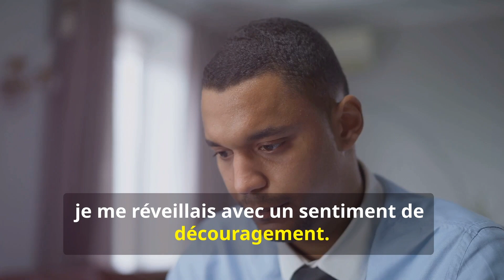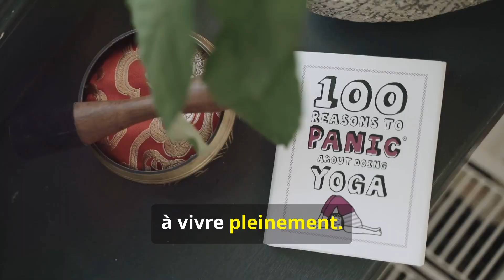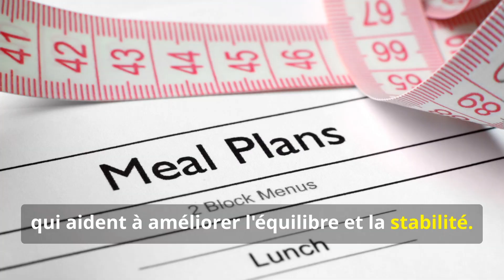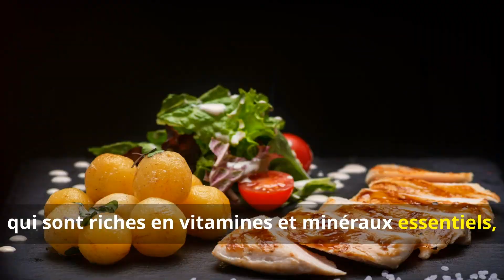Transformation physique, avant et après